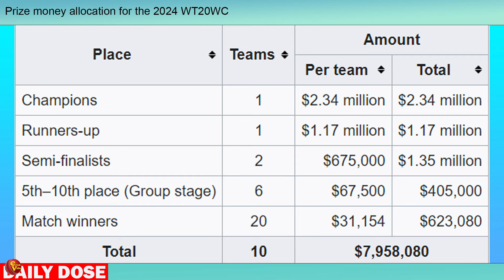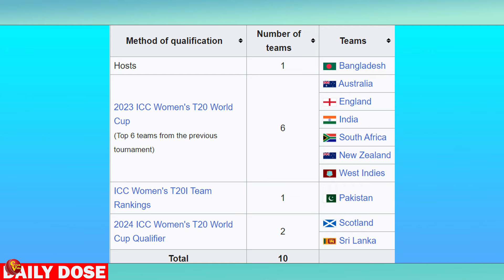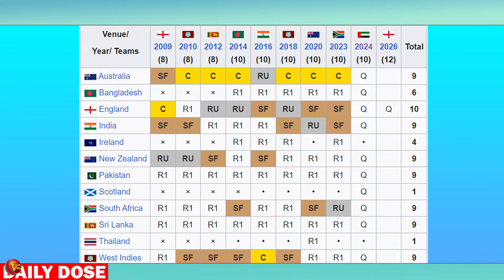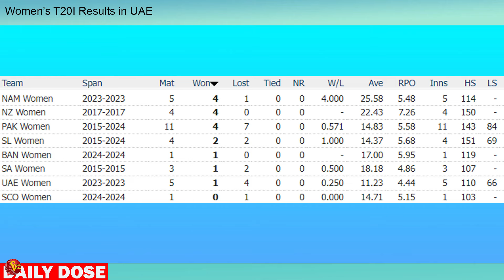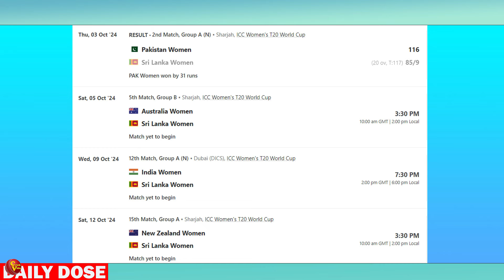පැරදුනත් කෝටි 4ක් ලැබෙන කාන්තා ලෝක කුසලානයේ දෙගුණ තෙගුණ වූ මුදල් තෑගි | All you Need to Know WT20 WC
මෙවර කාන්තා ලෝක කුසලානය විශේෂ වෙන්නෙ එහි ත්‍යාග මුදල් පිරිමි ලෝක කුසලානය හා සමාන කිරීමට ICCය ගත් තීරණය නිසා. එක්සත් අරබි එමීර්වල තරඟ අත්දැකීම බොහෝ කණ්ඩායම්වලට අලුත් තත්වයක්. කාන්තා ලෝක කුසලාන උණුසුම ගැන හැමදේම කතා කරමු අද කෙළිබිමේ කෙළි තුලින්.